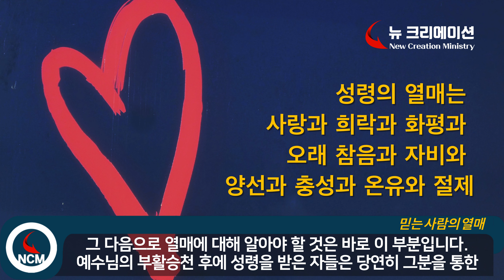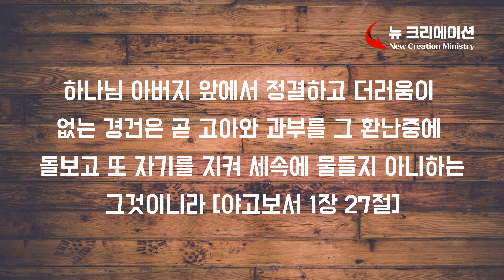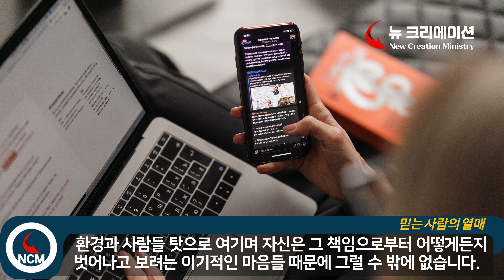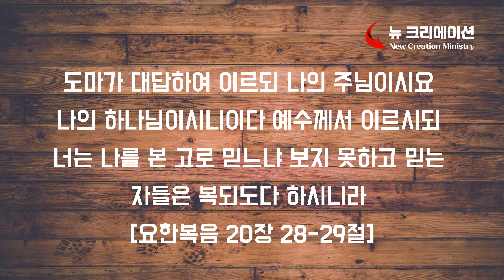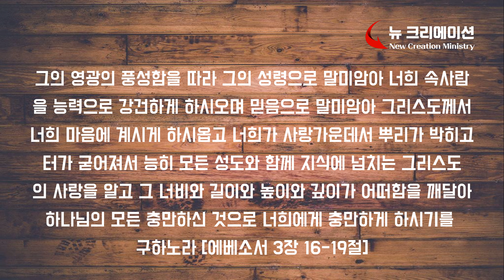믿는 사람의 열매 / 크리스찬이 가져야 할 삶의 열매 / 성령의 열매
사람들은 흔히 삶의 열매를 세상적인 성공이나 결과, 명성과 부라고 생각하지만 정작 성경에서는 다른 열매에 대해 말씀하고 계십니다.